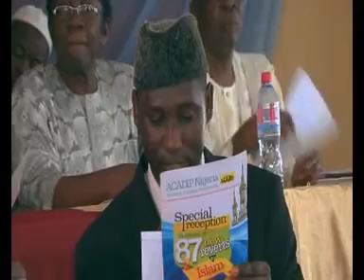CRUX OF THE MATTER 1 acadip